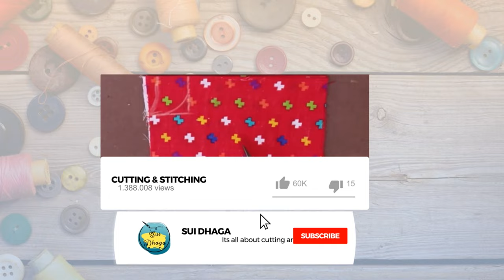How to Wrap your Blanket Perfectly II Simplify your Space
Hey guys,Aoa I hope you all are fine.Today,I'm going to show you how to wrap blanket perfectly in easy and simple way at home.. I have tried to tell you each and every step in very simple and easy way.I hope guys this video will be informative for you.Just go and try it you can do that if there will be any difficulty you can ask me in comment box.If you want to learn something else or different give me suggestion in below i'll definitely try to fulfill your wish..